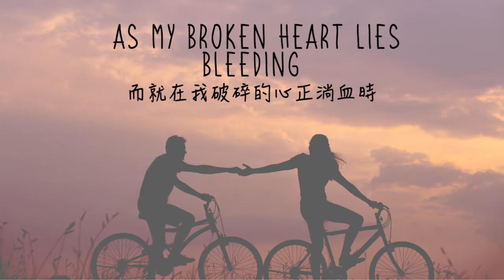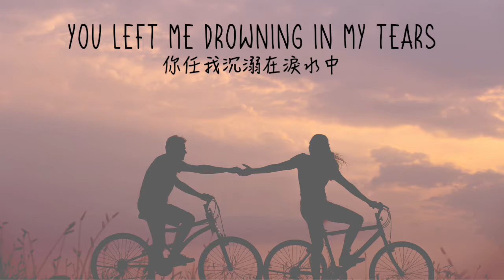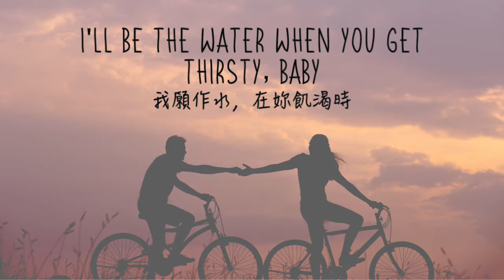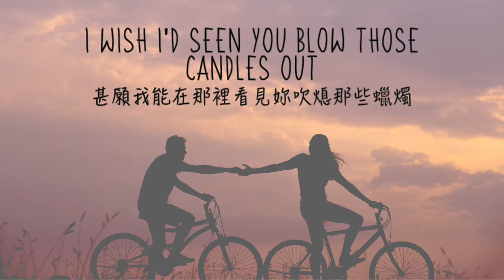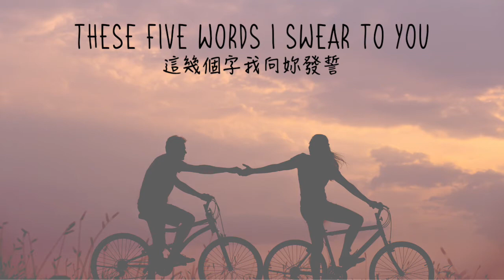I'll Be There For You《我會在妳身邊》-Bon Jovi【中文歌詞版】80's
翻譯/歌詞來源：音樂庫
圖片來源：Google